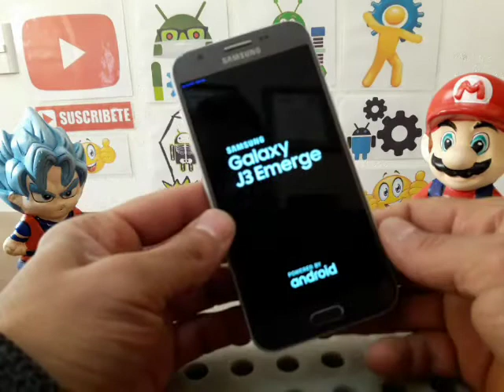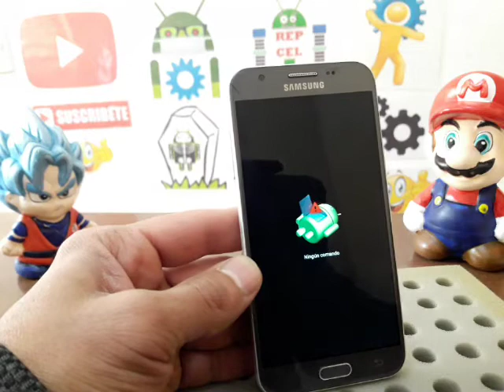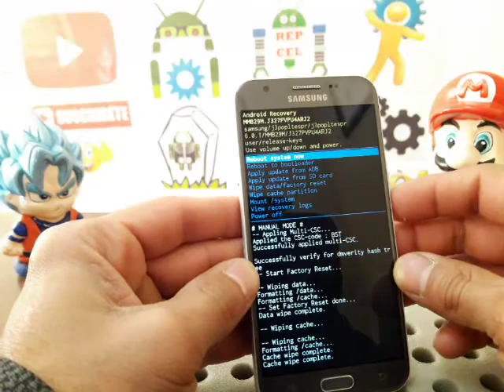COMO DESBLOQUEAR SAMSUNG GALAXY J3 EMERGE SM-J327P AMERICANO BOOST MOBILE SPRINT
REPARACION, DESBLOQUEOS, CARGA DE SOFTWARE EN CELULARES, TABLETS Y COMPUTADORAS.